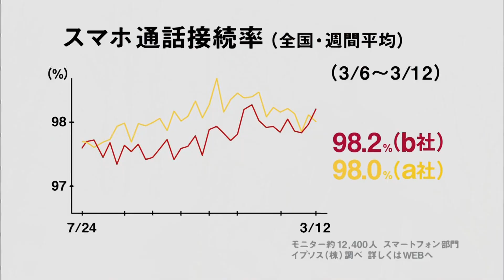SoftBank CM 「おじさんと再会」篇 15秒